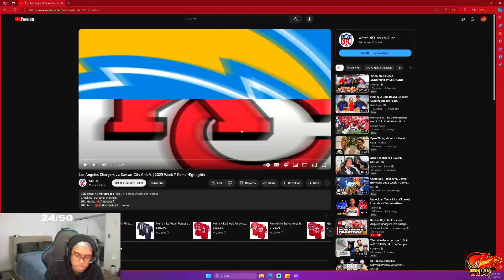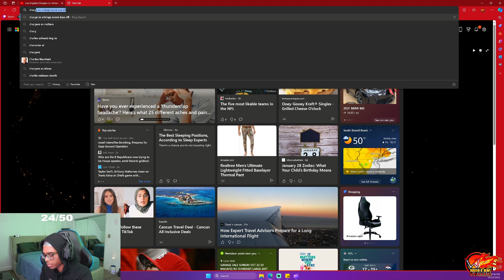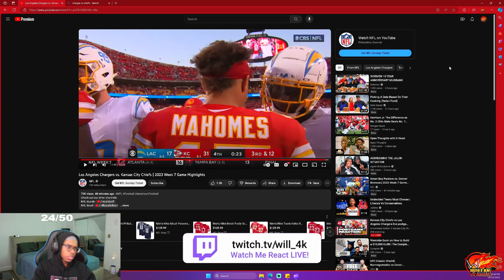Will4k Reacts to Los Angeles Chargers vs. Kansas City Chiefs | 2023 Week 7 Game Highlights